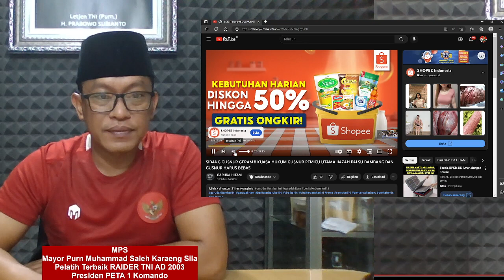SIDANG GUSNUR GERAM !! SAKSI DI TANYA MALAH GAK TAHU IJAZAH ASLI PAK JOKOWI.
Aamiin.

TTD